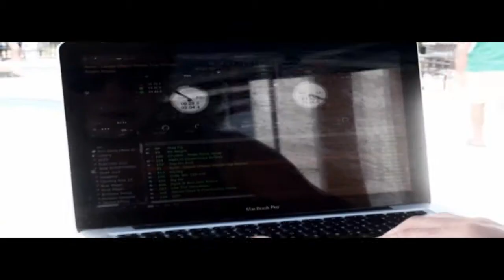DJ LOTT POOL PARTY (Oxford,Ms)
SHOT BY | @LOUISIANAFAME